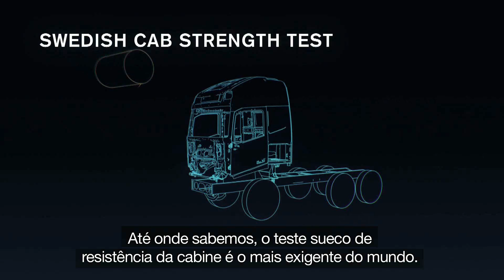Testes de colisão Volvo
Os caminhões Volvo passam por severos testes de colisão que vão muito além do exigido pelos órgãos responsáveis. É por isso que a Volvo é líder em segurança automotiva.